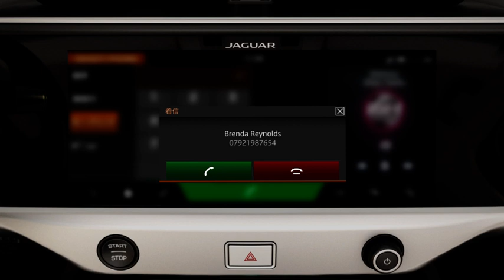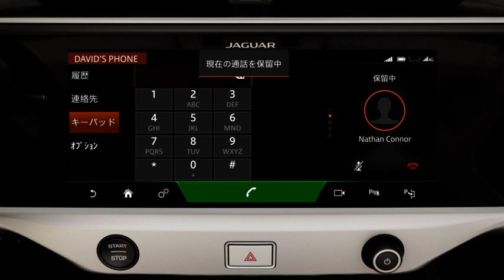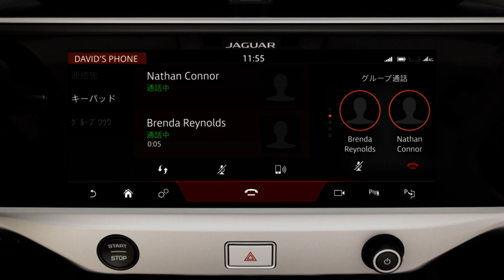ジャガー I-PACE | 19年モデル Touch Pro Duo 電話操作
I-PACEは、車内はもちろん車外でも、驚くほどスムーズなインフォテインメント環境を提供します。 2つのタッチスクリーン、インタラクティブドライバーディスプレイ、ヘッドアップディスプレイ、スマートフォンとのリンクまで、すべてがかつてない利便性と快適性をもたらします。